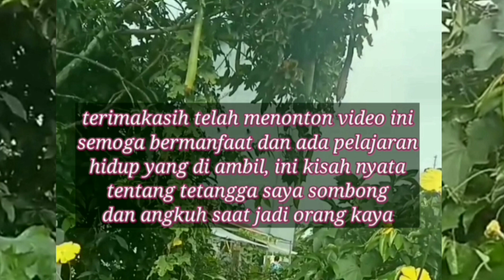ORANG KAYA BARU SOMBONG, ANGKUH ajab belagu# angkuh#